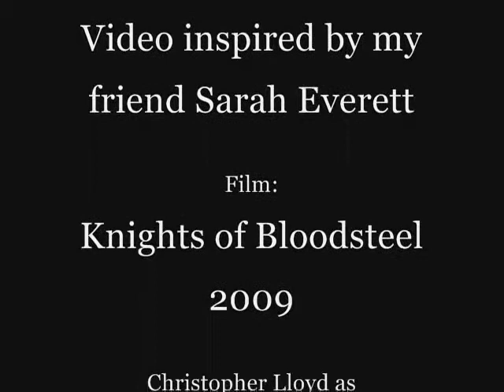Tesselink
Knights of Bloodsteel